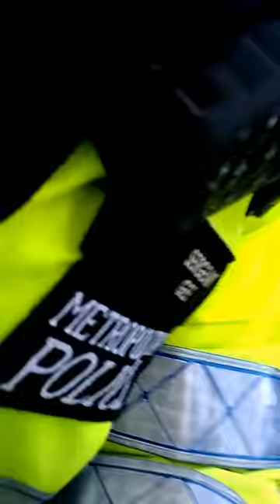Unlawfully detained and searched by Sgt 94YR Gee and PC Trodden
Metropolitan Police officer PC Trodden unlawfully searches me after Sgt 94YR Gee unlawfully detains me under section 43 of the Terrorism Act 2000 on the 21st May 2016 at 1948 hours. Note the previous video I uploaded in which Sgt Gee asked me to move. Even if this search was lawful note that Sgt Gee did not tell me all of GOWISELY prior to the search, only his grounds, the legal power and entitlement to a copy of the search record. I was aware of Sgt Gee's identity from a prior encounter that I had with him that day. He did not tell me his station, the object of the search or confirm whether or not I was detained for the purposes of the search.